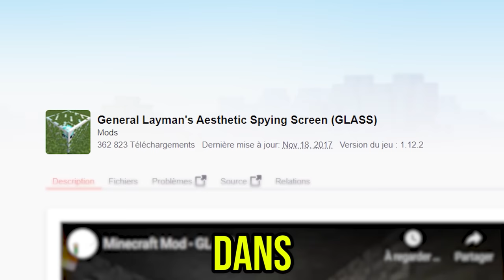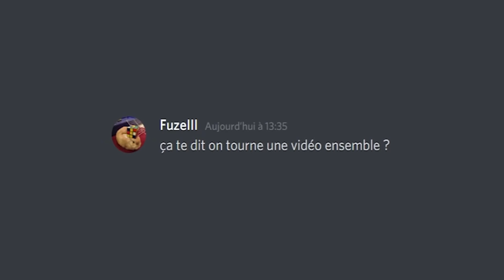J'ai TROLLÉ Ninjaxx avec un mod de "SIMULATION Minecraft"...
Aujourd'hui j'ai invité Ninjaxx pour le troller... il a pas compris ce qui se passait !

CREDITS :

Map par H912_